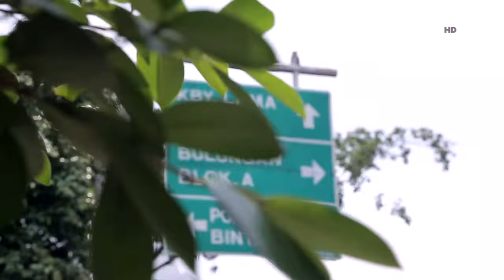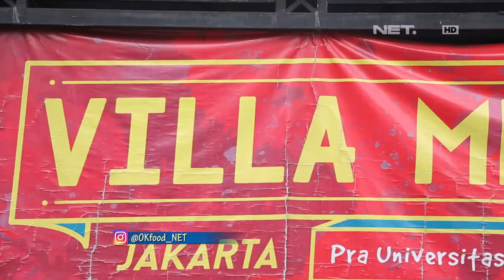OK FOOD Episode 21 Part (1/3) : Ketupat Sayur Padang Villa Merah